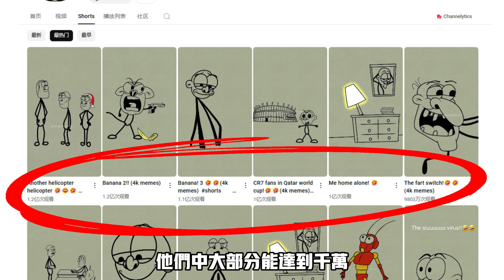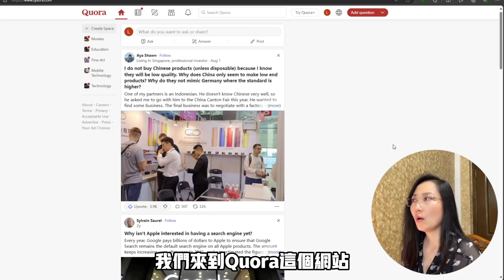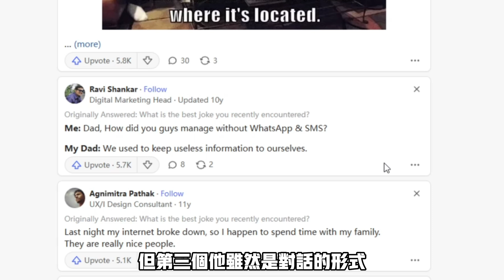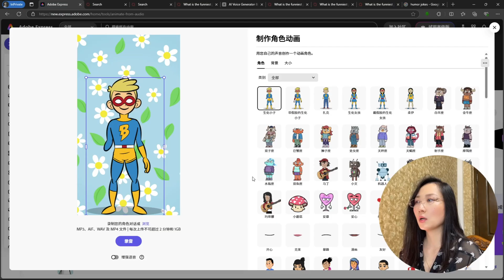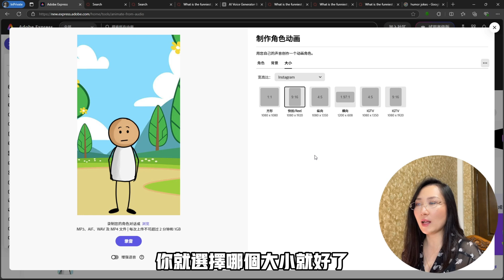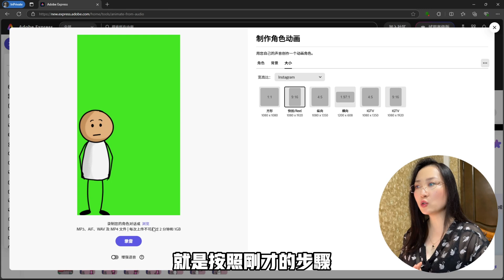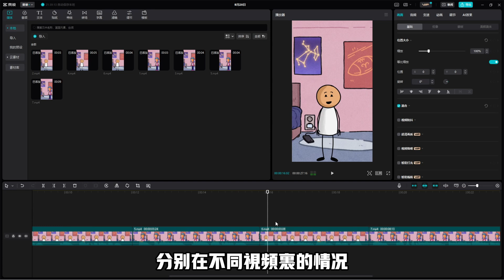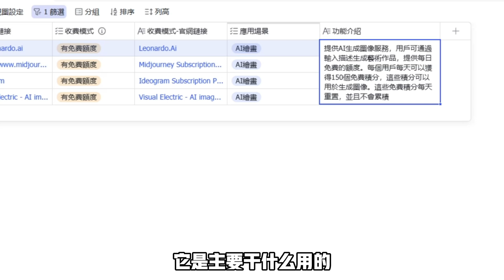【保姆級實操】我終於找到他們製作火柴人動畫使用的免費AI工具 ，10分鐘完成單人及多人同頻模式的製作，實現月賺3萬美金。非ChatGPT生產脚本内容更貼笑點突破文化差異。粉絲百萬+新賽道，零基礎全教程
安裝後打開填寫ID：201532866 你能多得3天會員！

聯絡到我的方式：
WeChat：Panduoduola_Linda

時間軸：
00:00 介紹
00:58 脚本生成
03:04 配音生成
03:46 動畫生成
07:29 剪輯
08:30 結束語

本視頻用到的AI工具
😃quora：

免責聲明：
我頻道上的所有內容都是我的個人意見。我不是律師、會計師或財務顧問。我的意見僅供參考。本頻道提供的信息僅用於娛樂目的。我的個人成就是努力工作的結果，你的個人結果可能有所不同。重要的是要明白，我不能對你的具體情況作出任何承諾或保證。視頻描述中的一些鏈接可能是聯盟行銷鏈接，這意味著如果你點擊它們並進行購買，我可能會收到少量佣金。這種佣金直接來自公司，對你沒有影響。這些聯盟鏈接使我能夠繼續在YouTube上創建免費內容。我視頻中分享的內容在錄製時候是我的知識範圍內可能是準確的，但我不能保證在以後的時間裡的準確性。莉莉AI探索與本視頻中顯示產品的企業沒有關係。所描述的任何商標都是其各自所有者的財產。